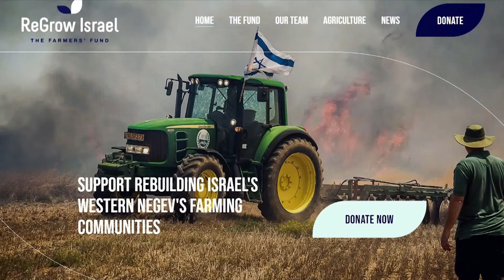Southern Israel's Farmers Begin to Make Desert Bloom Again after Hamas Horror, Destruction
An Israeli organization helping prevent worldwide food shortages shifted gears October 7th, after Hamas targeted Israel’s farmers in the Gaza perimeter with death and destruction. Today, farmers are planning to make the desert bloom again.

Nahal Oz sits less than a half mile from the Gaza border. On October 7th, Hamas terrorists killed 15 people here, including the head of security. Nine others were kidnapped.

In these challenging times, Israel needs your support now more than ever. To give a special gift today, please go to SecureGiving.CBN.com/Israel or text STANDWITHISRAEL to 71777.